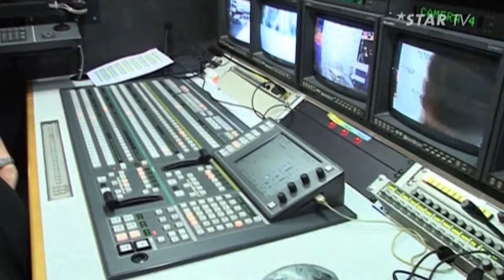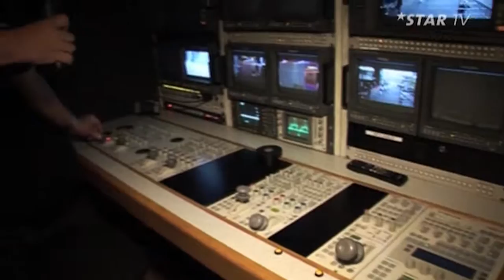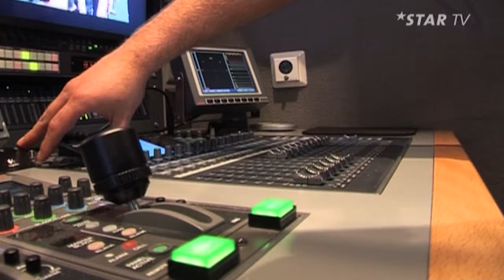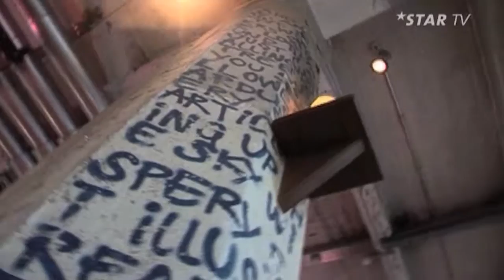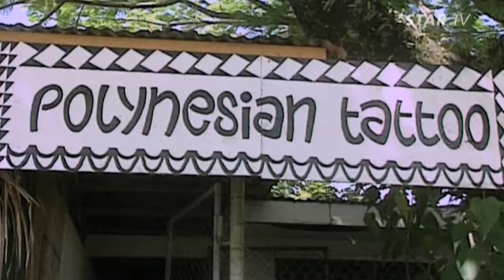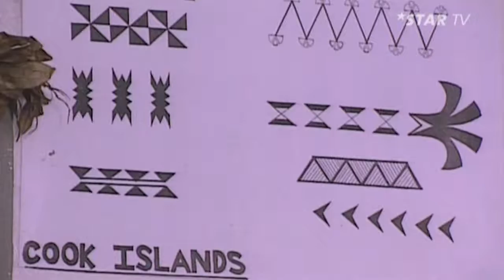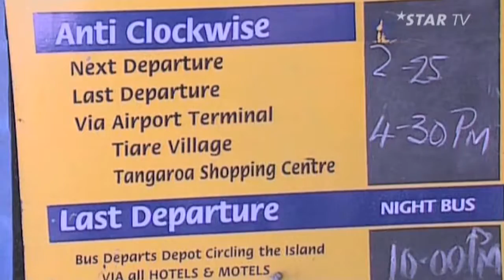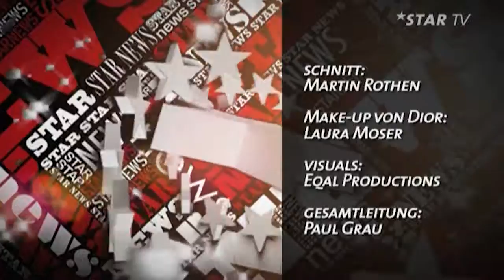STAR NEWS | MAKING OF: CARGO-PREMIERE, CHRISTIAN LACROIX-SOMMERKOLLEKTION | KW 38, 2009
Wir zeigen Euch das Making of von der Cargo- Premiere. Wir stellen die neuste Sommerkollektion von Christian Lacroix vor. Wir führen ein kurzes Interview mit Fernando Alonso. Der Reisetipp für diese Woche führt uns nach Cook Island.